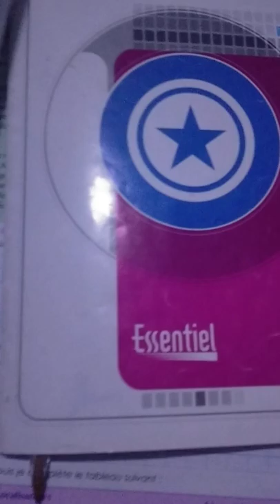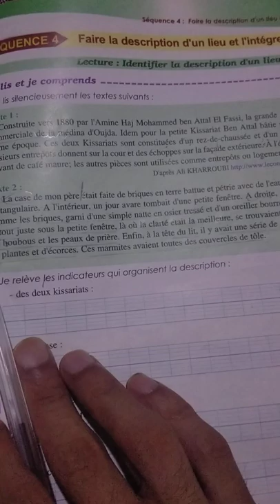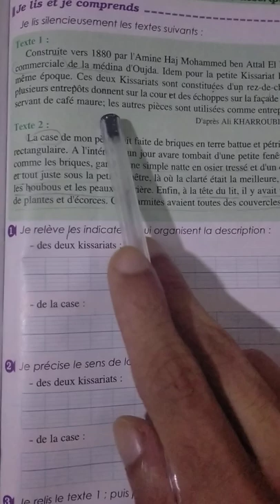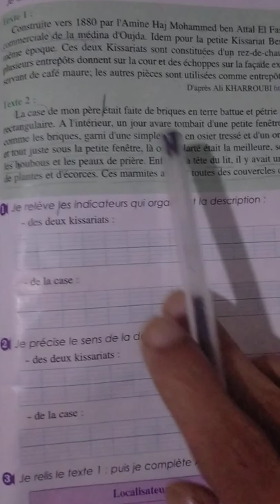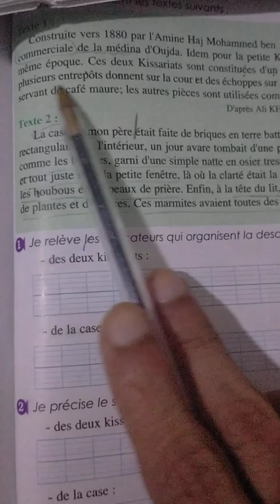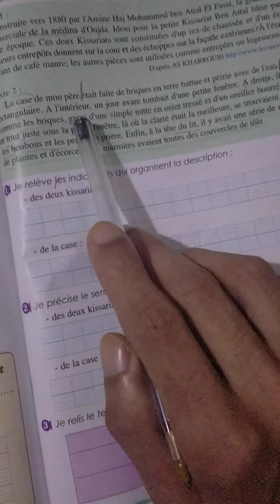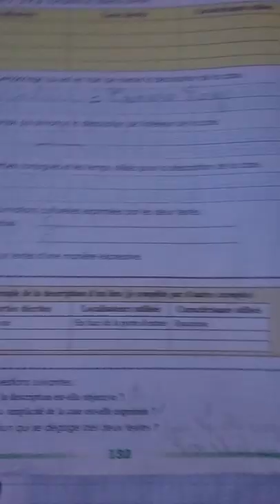parcours francais اولی اعدادی page 131.132